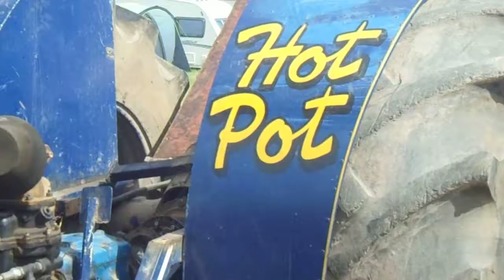MOV00272 , HOT POT TRACTOR PULLER . DORSET STEAM FAIR 2019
TAKING  OUT  THE  HOT  POT  ENGINE .  THE  AUTO  GEARBOX  HAS  HAD  IT DOING  TRACTOR  PULLING .